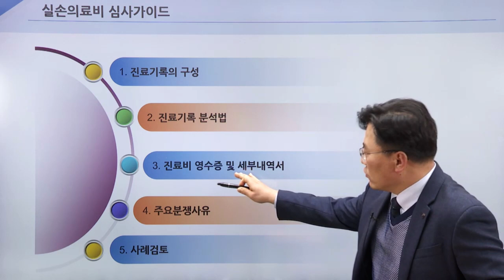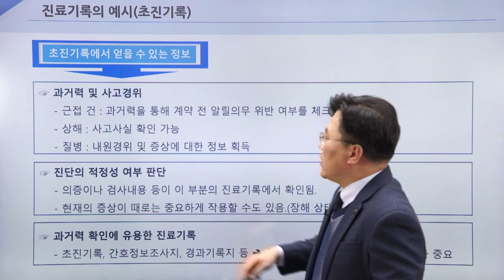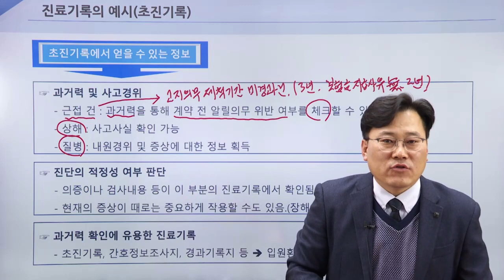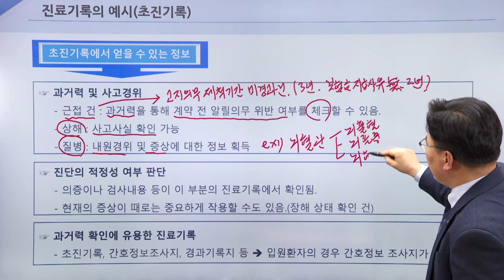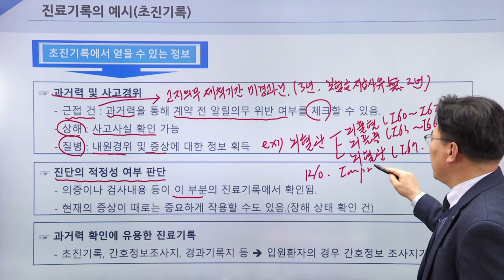인보험 - 실손의료비 의료심사